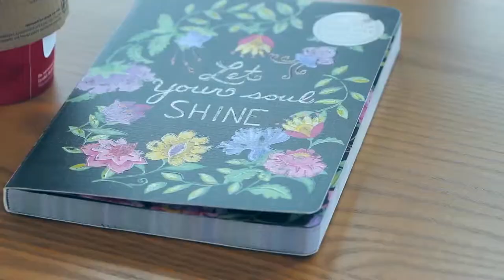BPA Broadcasting and News Production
2015 Region 17 First Place